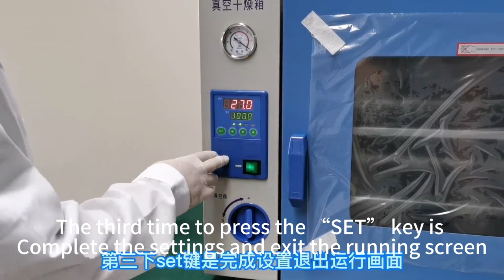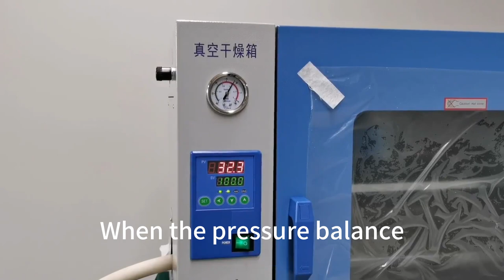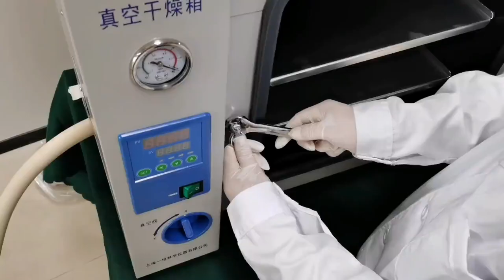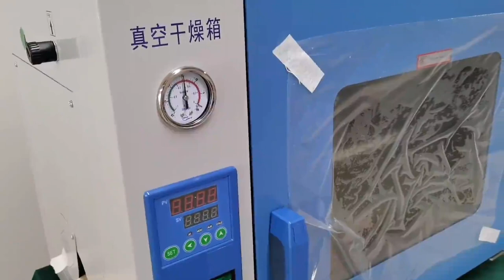Manual video for Vacuum drying oven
This is the video show you how to install the vacuum drying oven DZF-6020